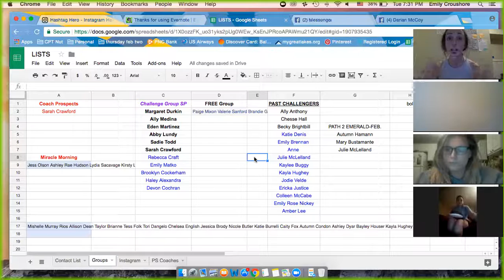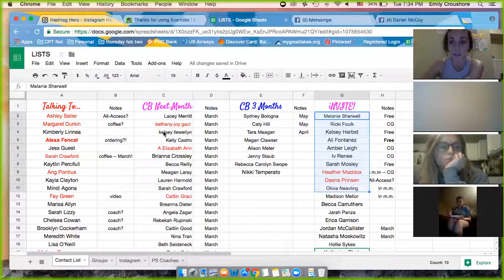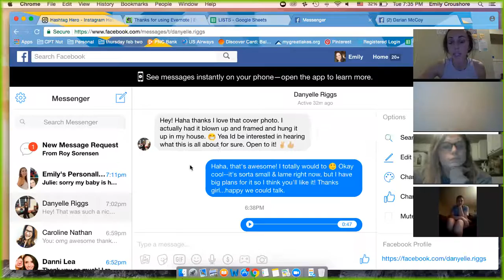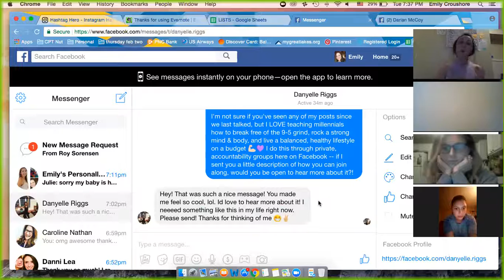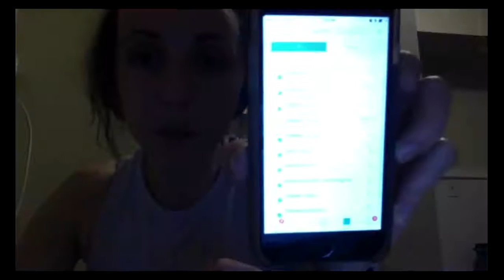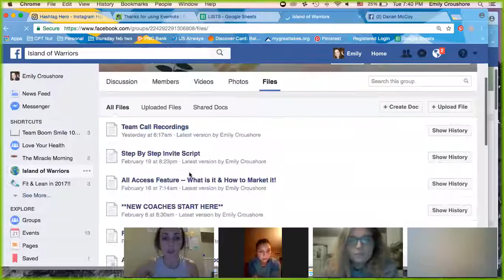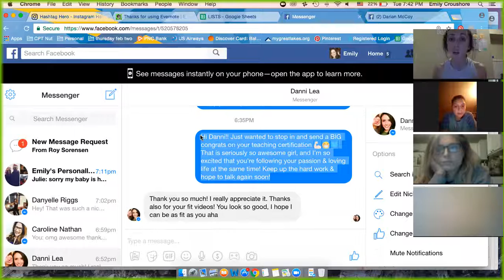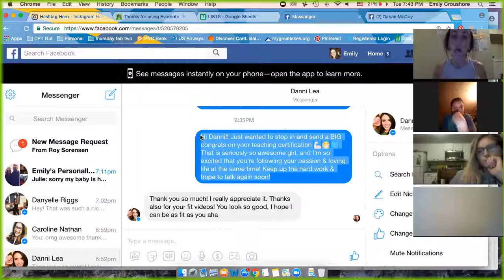IOW Team Call | Biz Hours & Hitting Success Club Early Every Month